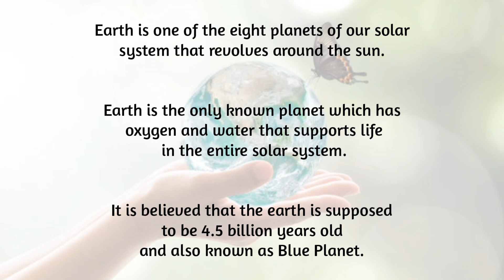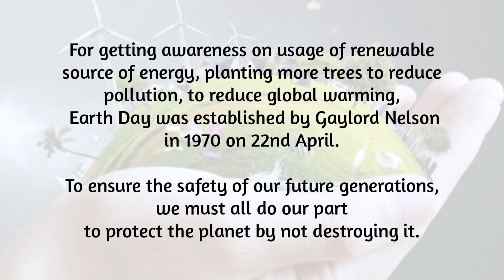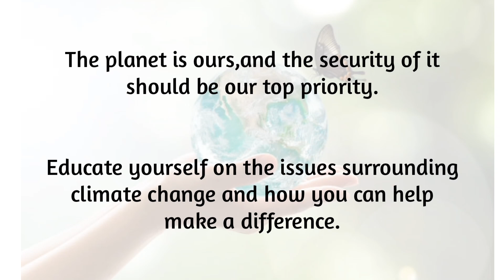10 Lines On World Earth Day @Theinsight16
Hi Everyone
Namasthey

Welcome to y channel
StoriesWorld

Topic :
10 Lines On World Earth Day

Than You